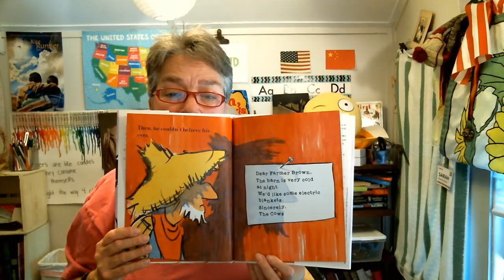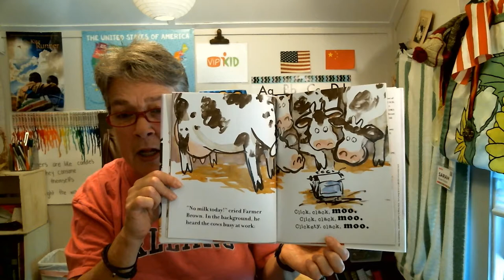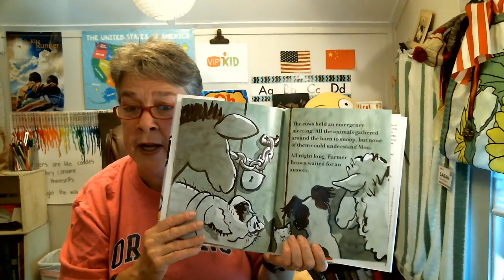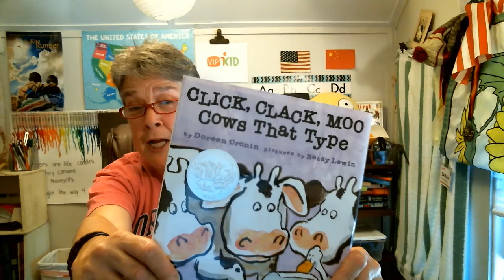CLICK. CLACK, MOO, COWS THAT TYPE BY Doreen Cronin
An oral presentation of the book,   CLICK. CLACK,  MOO COWS THAT TYPE .  A fun read to practice fluency and enjoy with your children.  What's a farmer to do when his animals organize?